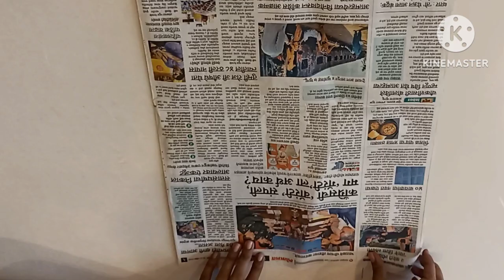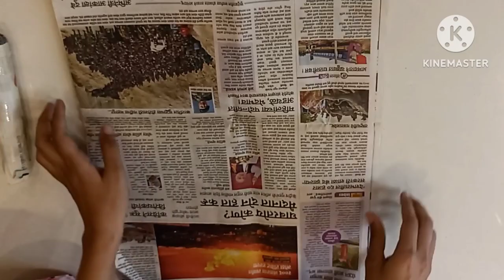How to make pillow for ganpati? गणपती बाप्पासाठी लोड कसे बनवायचे?